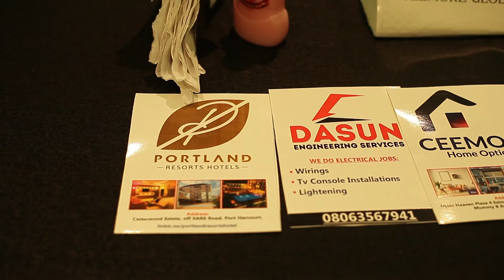Big banquet party with bright kcee 💪💪 full thriller videos